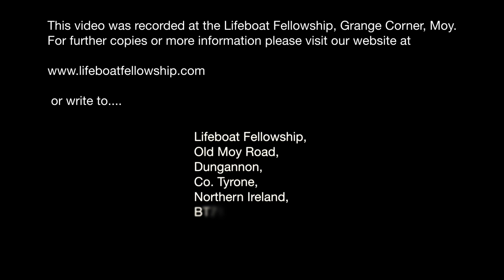Blessings To Be Thankful For - Eddie Rea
Sunday Morning, 11th June 2017
Speaker: Eddie Rea
Title: Blessings To Be Thankful For
Colossians 1:1-15